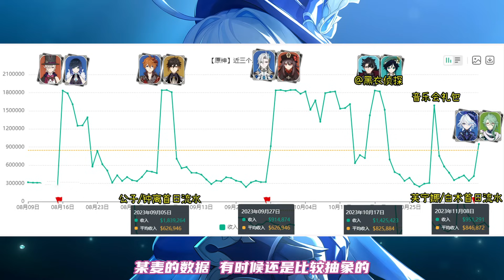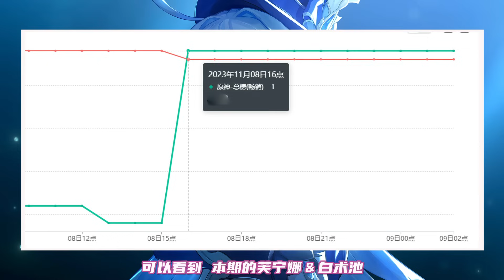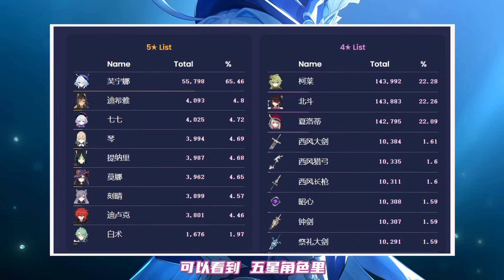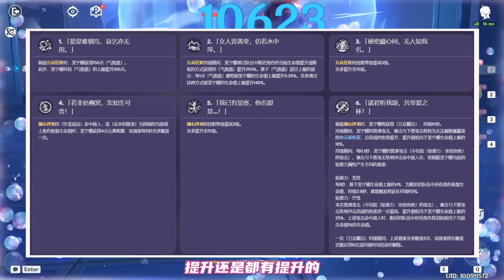（原神）4.2芙宁娜抽取数超越纳西妲？云原神都在第六！表现炸裂？要破记录？首日流水中日韩齐登顶！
哈喽，大家好。
希望大家多多关注，多多订阅。
芙宁娜 原神#4.2卡池首日流水#Genshin